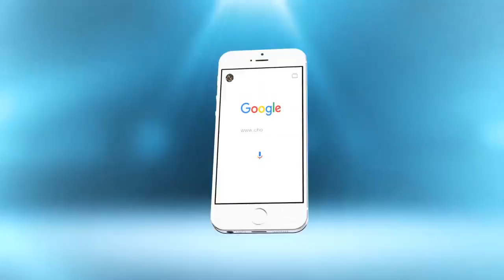الفنانة المصرية شيرين : كل مغربي في بلده ملك ولدى المغاربة أعظم ملك